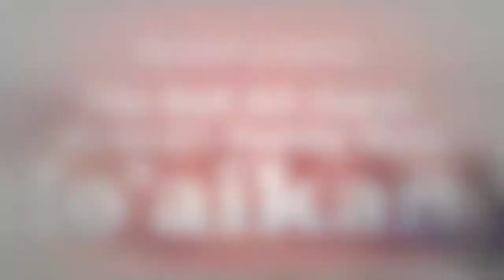WOMEN'S PADDLE MEET HO'AIKANE 2011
Shot with: HDR CX560V
SPORTIFF PRESENTS The 2nd All Japan Women's Paddle Meet.